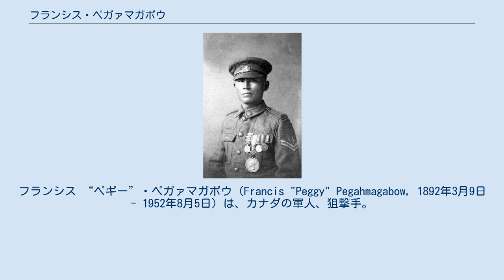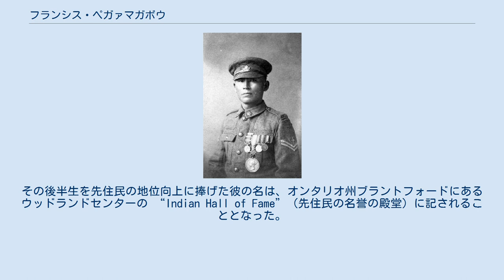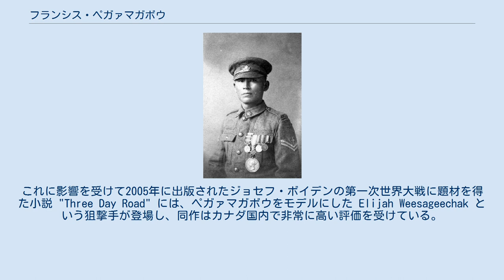フランシス・ペガァマガボウ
ファースト・ネーションの人物
フランシス “ペギー”・ペガァマガボウ（Francis "Peggy" Pegahmagabow, 1892年3月9日 - 1952年8月5日）は、カナダの軍人、狙撃手。
オーストラリア帝国軍のビリー・シンと共に、第一次世界大戦における世界最高のスナイパーと言われる狙撃の名手。
西部戦線において公式確認戦果として通算378名の敵軍兵士を射殺したとされる。
最終階級は伍長。
 カナダの先住民族のひとつオジブワ族の血を引いており、戦後は彼らの地位向上にその生涯を尽くした。
 1892年、オンタリオ州オンタリオ湖のパリー島で、ネイティブカナディアンのオジブワ族の家庭に生まれ、オンタリオ湖で漁師兼五大湖の水上消防士として生計を立てる。
 1914年、23歳の時に第一次世界大戦が勃発すると、その開戦直後の8月にペガァマガボウは第23歩兵連隊事務所に赴き入軍を志願する。
これは、それまで先住民として白人に虐げられてきたオジブワ族の地位を戦功によって向上させるためであり、同様の理由で第一次大戦に参加したオジブワ系兵士の中には、ペガァマガボウと同じく傑出した狙撃手だったことで知られるジョンソン・ポーダッシュ二等兵らがいる。
 入営したペガァマガボウはカナダ軍第一歩兵師団、第一歩兵大隊に配属されると、1915年2月、ドイツ軍によってその国土のほとんどを占領されたベルギーへと派遣された。
同師団はカナダからヨーロッパへと大西洋を越えた、史上最初の兵力であるとされる。
 出兵前の訓練課程において狙撃手としての優れた才能を見出されていたペガァマガボウは、斥候としての教育を受け、スカウト・スナイパーとして最前線で戦うこととなる。
1915年当時はまだ狙撃銃用のスコープがそれほど普及しておらず、彼が手にしたのはスコープマウントなしのカナダ陸軍制式ライフル、1903年式ロス小銃（口径.303=7.7mm）であった。
ペガァマガボウはこの銃と共に、第一次大戦の中でも最も危険な戦場を駆け巡ることとなる。
 ペガァマガボウの経験した最初の大規模な実戦は1915年4月、ドイツ軍が史上初めて戦場で毒ガスを使用したことでその名を歴史に残したとされる第2次イープル会戦であった。
両軍合わせて10万人以上が死傷したこの戦いで、ペガァマガボウの所属する第一歩兵大隊は開戦からわずか3日でその戦力の半数を失った。
この地獄のような3日間を生き残ったペガァマガボウは、やがて戦況が塹壕を使用した膠着状態になると、そのスカウト・スナイパーとしての天才的な能力を発揮し始める。
 ペガァマガボウは日没を待つと、愛銃を手に自軍の最前線、あるいはそれを超えて両軍の中間地帯まで進出し、塹壕に身を潜めてひたすらドイツ軍兵士が姿を見せるのを待った。
無論暗視装置など存在しない時代のことであり、頼りは月光と星明りのみという暗闇の中で、ペガァマガボウはまるで昼間のように敵兵士を事も無げに発見し、確実に狙撃したと言われる。
第2次イープル会戦が終結するまでにペガァマガボウは数十名の独軍兵士を射殺し、“ペギー”の愛称で狙撃の名手として友軍から知られる存在となっていった。
 第2次イープル会戦での功績によって幹部候補生となったペガァマガボウは伍長に昇進し、1916年6月のソレル山の戦いにおいて、多数の独軍兵士を単独で捕虜にした功績により最初の戦功章(MM：Military Medal)を受勲した。
なお、ペガァマガボウは不必要な殺戮を好まず、第一次大戦通算で300名以上を殺すことなく捕虜にしたと言われている。
 その同年、続いて参戦した第一次大戦最大の戦闘、ソンム会戦においてペガァマガボウは脚部に重傷を負う。
既に2年間の従軍期間は超過していたため除隊も可能であったが、数ヵ月後には大隊に復帰し、再び戦場で戦う道を選んだ。
最終的にペガァマガボウは、第一次世界大戦において1914年の開戦から1918年の終戦までカナダ軍に在籍し戦場で生き残った、ごく少数のカナダ軍兵士のうちの一人となる。
 1917年11月、ペガァマガボウと第一歩兵大隊は第一次大戦でも最も悲惨な戦闘の一つと言われるパッシェンデールの戦い（第3次イープル会戦）に投入される。
廃村パッシェンデールを巡って沼沢地で行われ、先陣のイギリス軍が3ヶ月間にわたる苦戦の末約30万人の死傷者を出したとされるこの“泥の戦い”において、ペガァマガボウは無数の...